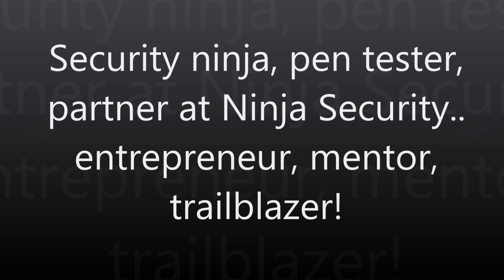Sadhana Ojha - Lady pentester ninja from Indore!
Meet Sadhana Ojha, pentester and information security professional from small town Indore. An entrepreneur ninja she is also a partner in her infosec startup and is one of the persons behind Hackon - the first and only infosec conference in Central India